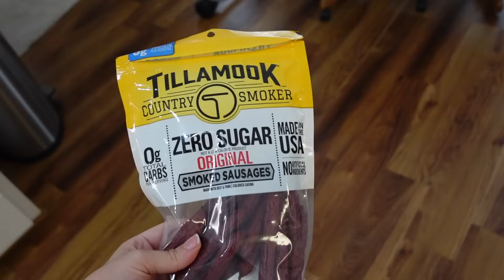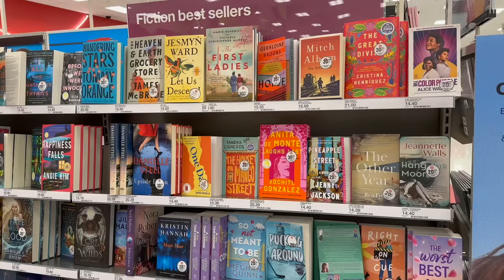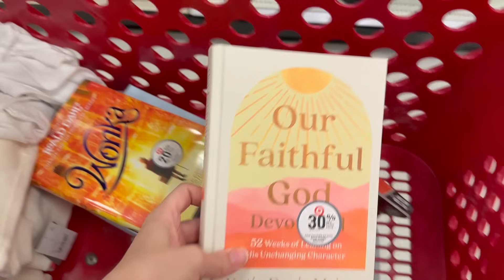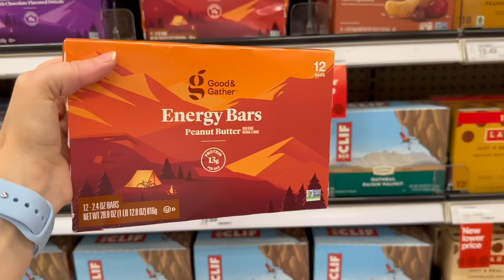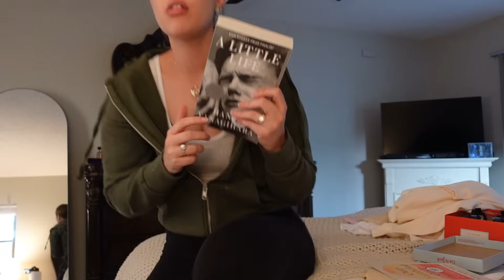DAY IN THE LIFE | errands with the boys, unexpected visitor, target, & haul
+ Keurig Frother